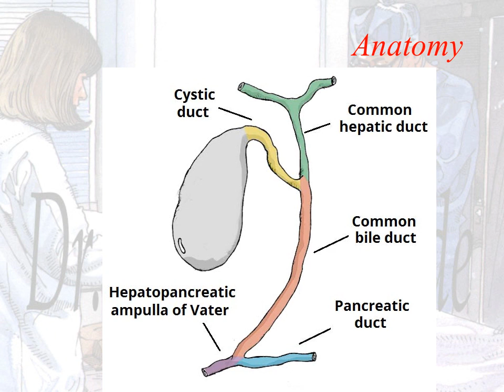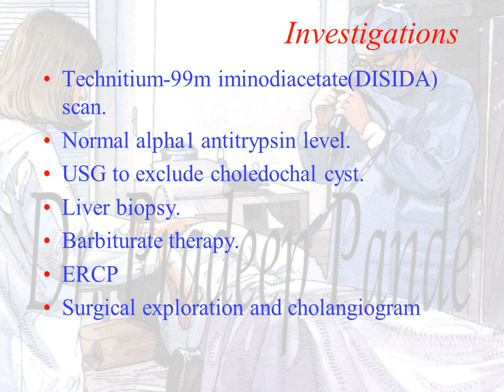Congenital anomalies of bile ducts.